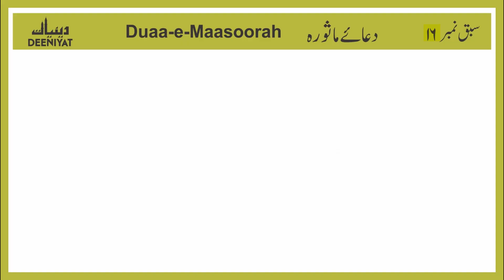Dua_E_Maasoorah || Sabak No 16 || Deeniyat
इस चैनल को बनाने का मकसद दीन को सीखाना है ।
अल्लाह के नबी मोहम्मद ﷺ  ने इरशाद फ़रमाया के तुम में  से सबसे बेहतर वो शख्स है जो दीन कि बात खुद सीखे और दूसरे को सिखाए ।